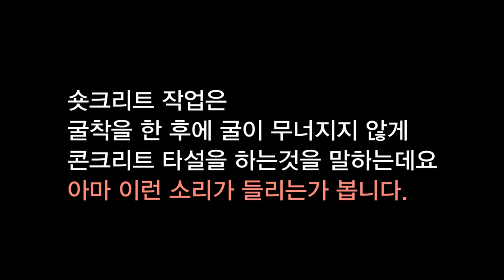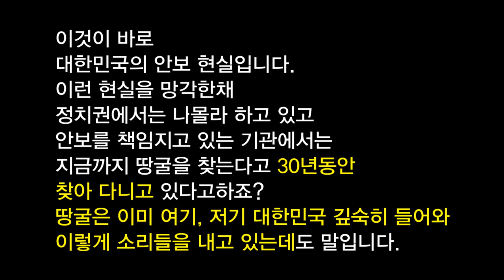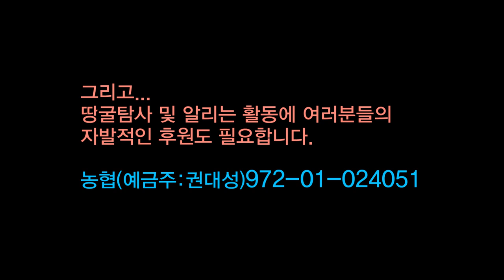땅굴--전라도 순천에서도 땅굴 의심 징후 제보---땅과 집이 흔들린다 20200215[남침땅굴탐사대]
땅굴이 전국적으로 들어가 있는것으로 판단되고 있는 가운데
전국적인 제보들이 있어 왔던 상황에서
호남지역에서는 여느 지역에 비해 제보가 잘 없는 지역인데
2020년 들어 순천지역에서 제보가 있었습니다.
북한은 영,호남을 가리지 않고 남침용 땅굴을 파 왔습니다.
북한은 호남도 도발의 대상일뿐이기 때문입니다.

안보에 대해서는 여,야가 없어야 하고 영,호남이 없어야 하는 매우 중차대한 사안이기 때문입니다.